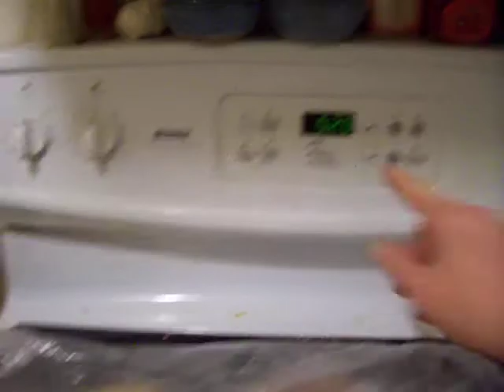Nancy Today: Ya'll and raising my kids ASMR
Now that nobody is home but me, I'm remembering how it was with five kids living at home.